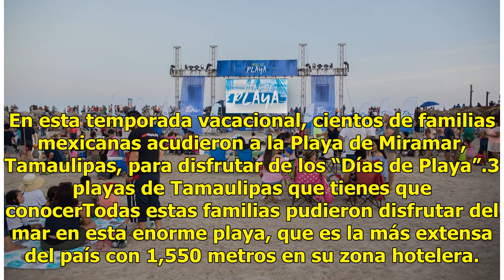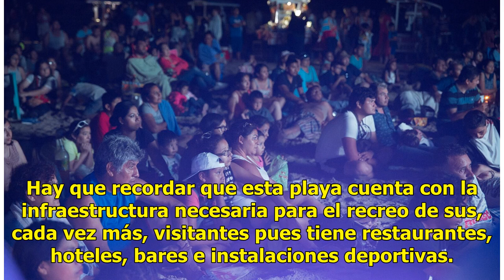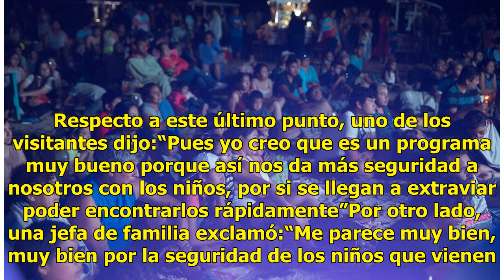Así se vivieron estos “Días de Playa” en Tamaulipas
En esta temporada vacacional, cientos de familias mexicanas acudieron a la Playa de Miramar, Tamaulipas, para disfrutar de los “Días de Playa”.3 playas de Tamaulipas que tienes que conocerTodas estas familias pudieron disfrutar del mar en esta enorme playa, que es la más extensa del país con 1,550 m...